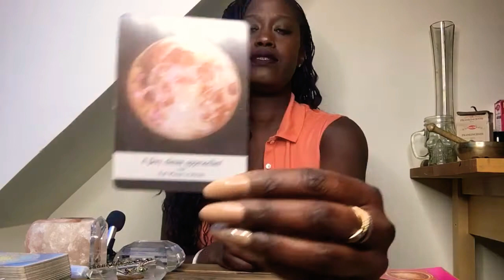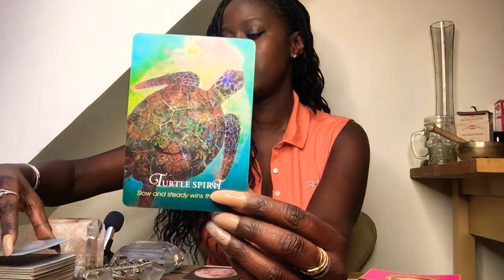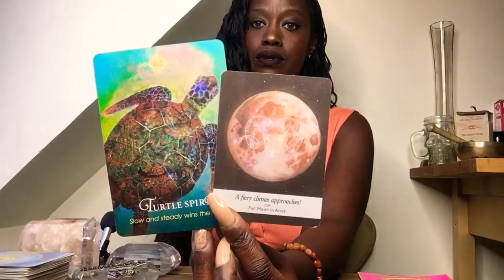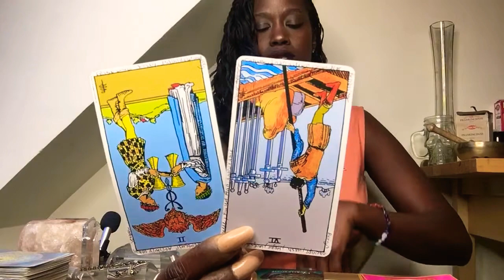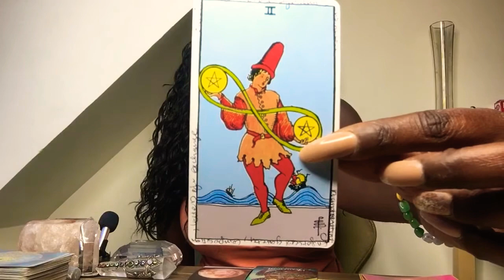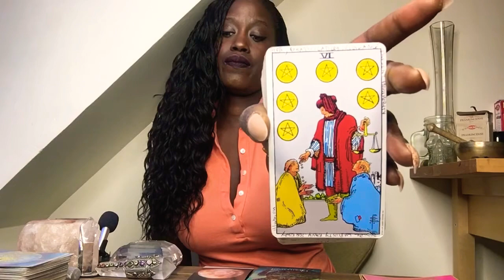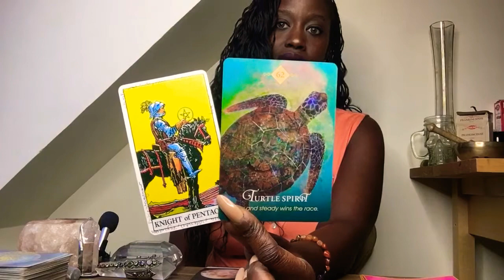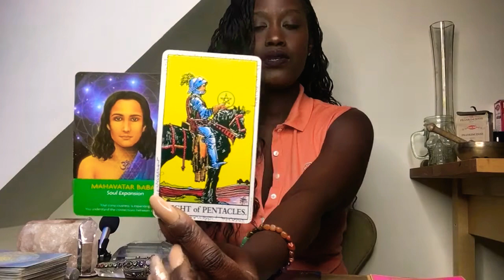SCORPIO-NEW JOURNEY!!!ENJOY THE HECK OUT OF IT!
FEBRUARY GENERAL READING